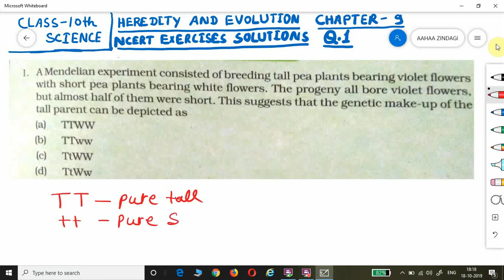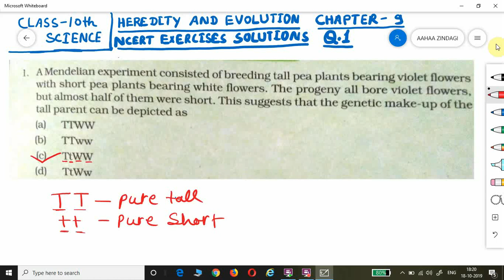NCERT EXERCISES SOLUTIONS FOR CLASS 10 SCIENCE CHAPTER 9 (HEREDITY AND EVOLUTION ) QUESTION 1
NCERT EXERCISES SOLUTIONS FOR CLASS 10 SCIENCE CHAPTER 9 (HEREDITY AND EVOLUTION ) QUESTION NUMBER 1